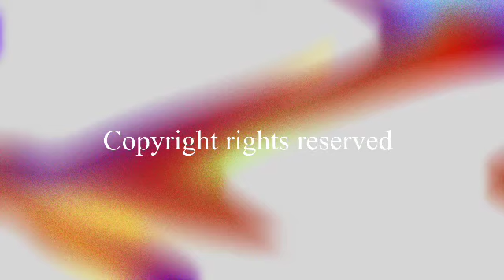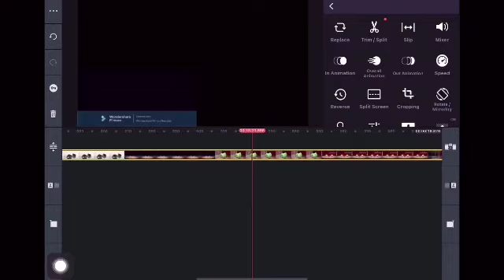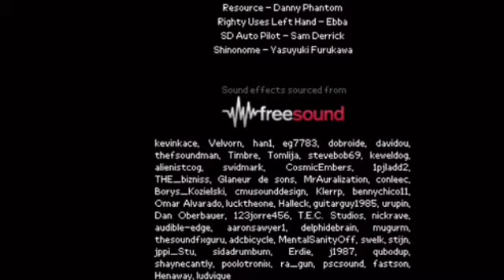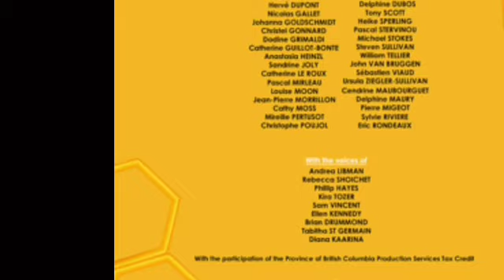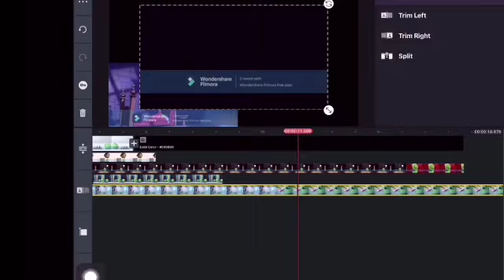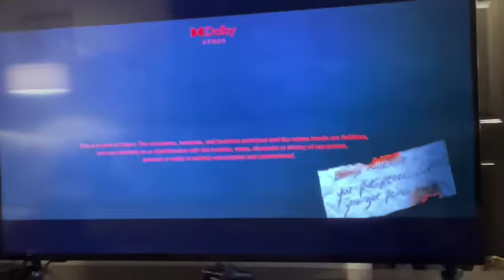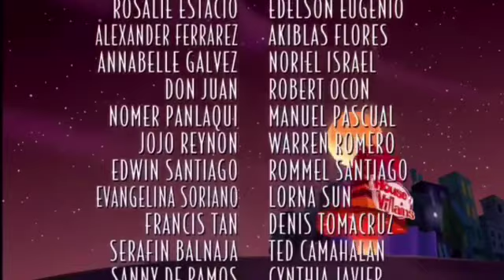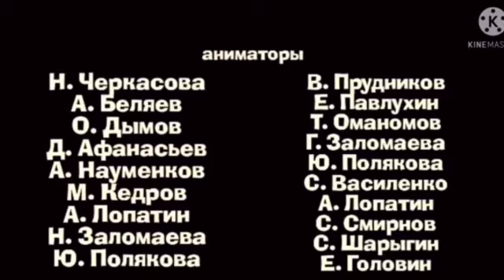Fnf reduced - પબવબબ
꯳ ьнп